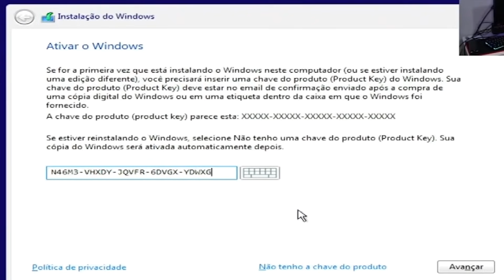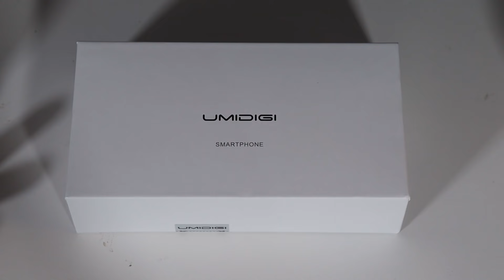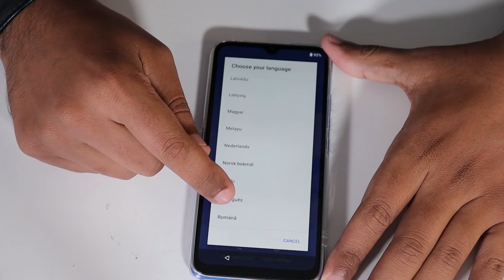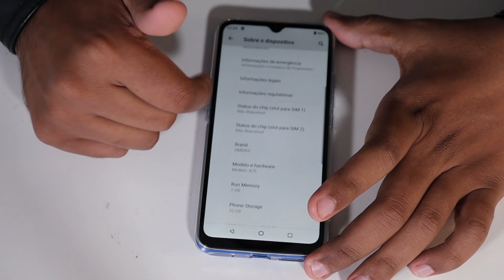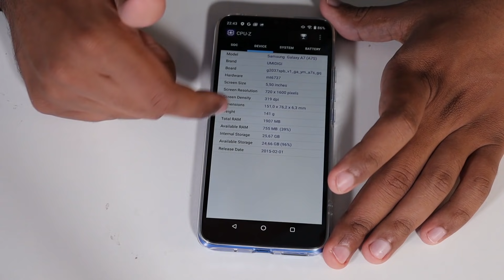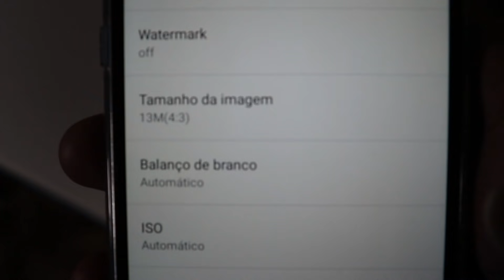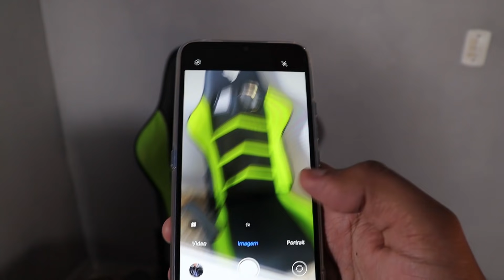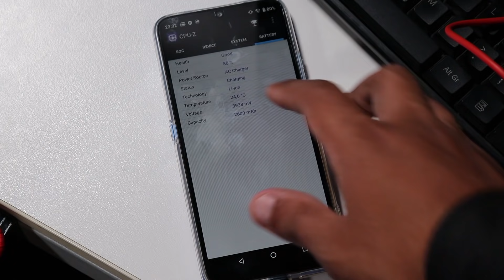COMPREI UM CELULAR BARATO NO ALIEXPRESS ( SE LIGA NO QUE VEIO !!! )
➥Celular smartphone UMIDIGI que comprei
link 1
link 2

O NOVO PC GAMER BARATO DE 2021 ( HOJE EU COMPRARIA ESSE PC SE QUISESSE O MELHOR CUSTO BENEFICIO EM TERMOS DE DESEMPENHO )

      Grupo telegram

( o telegram do pc do fafa é um canal de comunicação para os inscritos poderem se comunicar em tempo real sem necessariamente estarmos em live .)  PC DO FAFA PROMOÇÕES